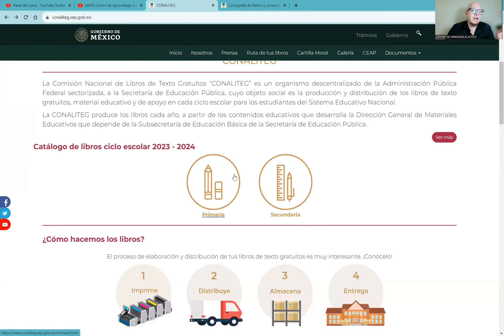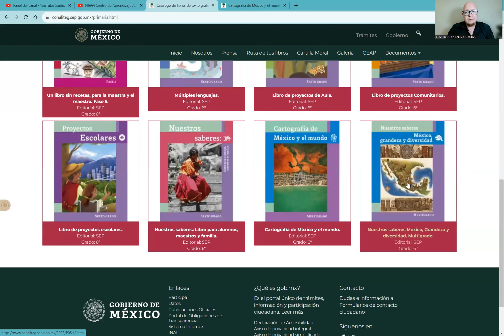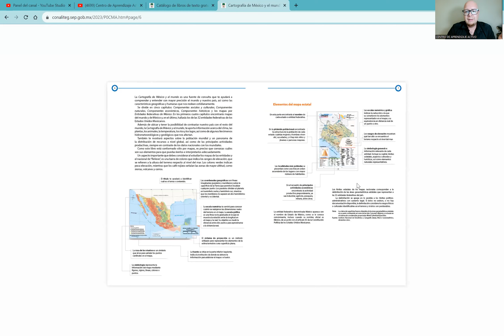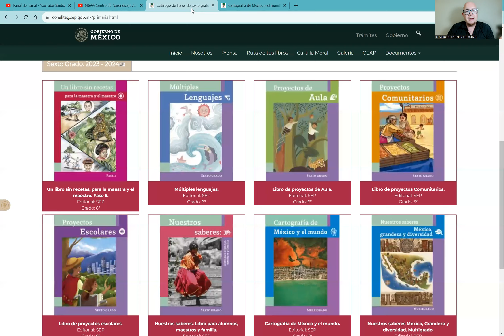CEAA NUEVO Libro CARTOGRAFÍA México y el Mundo PRIMARIA CTE Agosto 2023 FASE INTENSIVA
Te comentamos sobre el NUEVO libro de CARTOGRAFÍA DE MÉXICO Y EL MUNDO de los nuevos LTG donde exploramos los libros y su relación con los proyectos qué haremos en la FASE INTENSIVA con base en las ORIENTACIONES para el Consejo Técnico Escolar CTE en este Inicio del Ciclo Escolar 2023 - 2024 para Inicial, Preescolar, Primaria y Secundaria sobre los Nuevos Libros de Texto Gratuitos LTG

El ciclo escolar 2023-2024 será el escenario para que ustedes den sentido
y alcance, a partir de sus saberes y experiencias, a la transformación
de la realidad desde los procesos educativos en escuelas con arraigo y
reconocimiento comunitarios.
Una transformación educativa para que las y los estudiantes
vivan los derechos humanos desde sus realidades concretas, en su
cotidianidad y en permanente relación con la diversidad territorial,
social, lingüística y cultural, para que interactúen, dialoguen y aprendan
diversas capacidades que les permitan comprender y participar en la
transformación de las relaciones desiguales que existen por motivos de
clase, etnia, sexo, género, edad o capacidad, mismas que violentan la
dignidad humana.
Una transformación educativa que asume la diversidad como
condición y punto de partida de los procesos de aprendizaje en función
de aquello que es común para todas y todos, como un principio de
corresponsabilidad y coparticipación entre las y los integrantes de
la comunidad escolar que están comprometidos con la formación y
emancipación de las y los estudiantes.
Este cambio se expresa en una propuesta curricular dinámica
en la que, desde lo común, la escuela acoge la problematización de
la realidad como estrategia central para el diálogo, la integración del
conocimiento, así como para construir puentes entre el saber y la
realidad cotidiana de niñas, niños y adolescentes.
El espacio de lo común en la escuela conlleva la confluencia de
acciones, identidades y pensamientos en su diversidad para construir
colectivamente sentidos y acciones que establezcan, hasta donde
los sujetos quieran, los límites de lo que es posible imaginar, crear y
aprender, como condición para la emancipación de niñas, niños y
adolescentes, pero también como posibilidad de construir un tejido
social compartido con otras y otros, como lugar de lo diverso.
Con ello se atiende la demanda histórica de promover una
formación integral, así como situar los procesos formativos en los
contextos en los que aprenden nuestras alumnas y nuestros alumnos.j